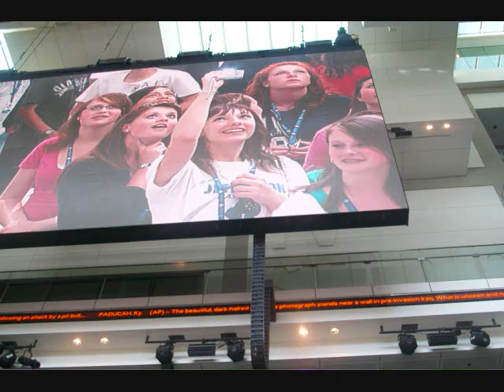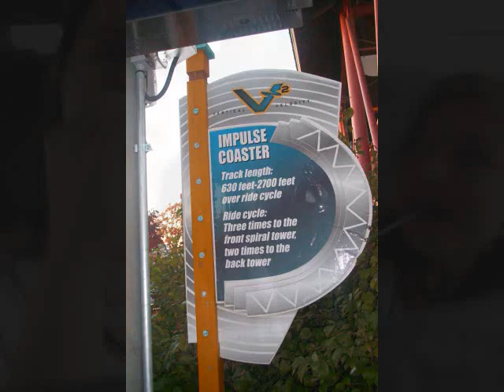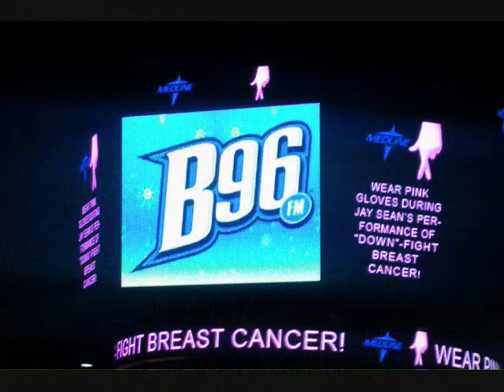These are the moments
Just a quick video I threw together of some memories
Song: Our Lives by The Calling